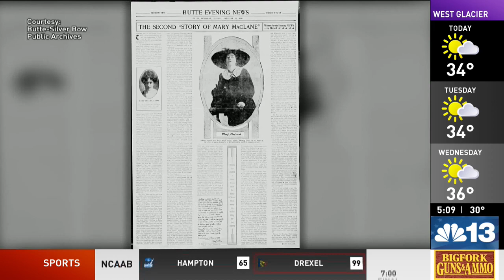MTHS lecture will discuss life of notorious Butte figure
This week in Helena the Montana Historical Society will host a lecture on one of Butte’s most notorious historic figures.

Learn about the complex and misunderstood life and legacy of Mary MacLane, who was born in Canada but spent much of her life in Butte in the early 1900s.

MacLane, who came to be known as “the wild woman of Butte,” was a silent film star. She also wrote two memoirs, which contain her provocative and complicated thoughts on topics including the Mining City.